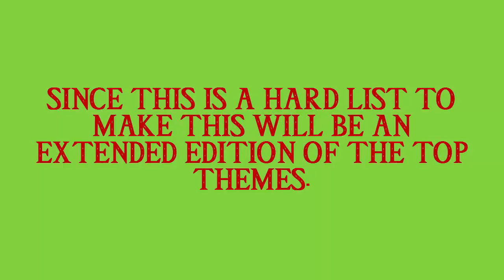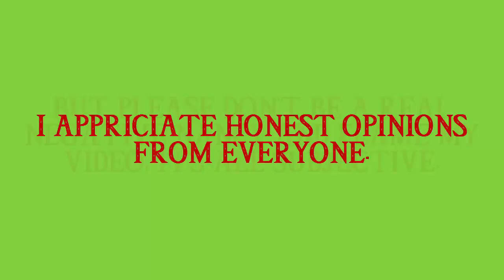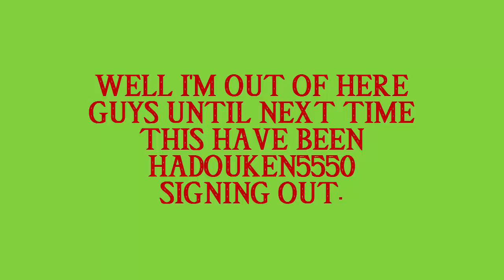the top 15 Legend of Zelda themes